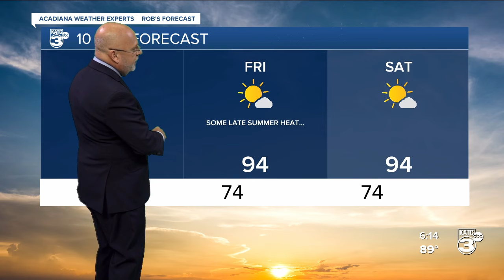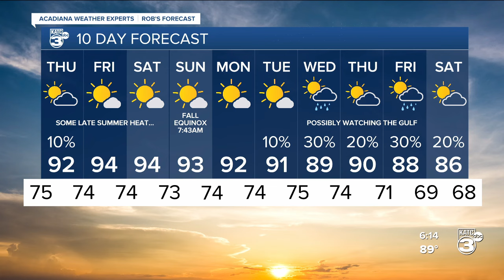KATC Weather Forecast 6pm 09-18-24